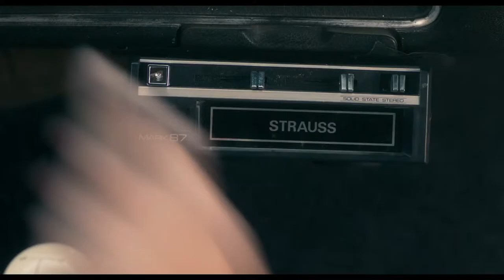Finding Steve McQueen (2019) | Trailer HD | Travis Fimmel | Crime Film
When an unlikely gang of thieves attempt to steal $30 million in illegal campaign contributions from President Richard Nixon's secret fund, the plan quickly goes sideways, prompting the biggest manhunt in FBI history.

Rating: R (for language throughout, including some sexual references)
Genre: Action & Adventure, Comedy
Directed By: Mark Steven Johnson
Written By: Ken Hixon, Keith Sharon
In Theaters: Mar 15, 2019  Limited
On Disc/Streaming: Mar 15, 2019
Runtime: 90 minutes
Studio: Momentum Pictures